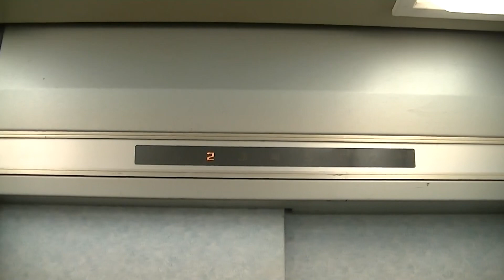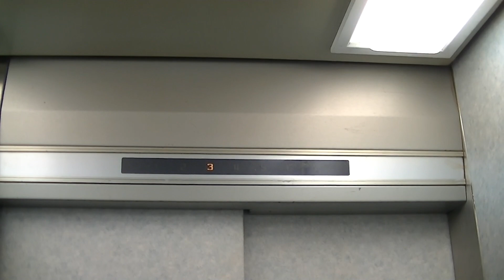【更新前】博多区某市営住宅のエレベーター・⑪（2号棟）（日エレ製）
－－説明－－－－－－－－－－－－－－－－－－－－－－－－
博多区のとある市営住宅のエレベーターです。1号棟と3号棟の隣にあります。
1号棟と3号棟と同じ仕様で、防犯窓付き・未更新の中期型エレミックです。団地等で見かける戸閉ブザーは一切ありません。
現在はエルレへ更新済みです。
－－諸元－－－－－－－－－－－－－－－－－－－－－－－－
メーカー：日本エレベーター製造
機種：ELEMIC(エレミック)
用法：乗用
定員：9名
積載：600kg
駆動方式：ロープ
扉：2S
設置数：1
停止階：1,2,3,4,5,6,7
アナウンス：×
防犯カメラ：×
メンテナンス：日エレ

Nippon Elevator MFG Traction Elevator at Hakata Ward,Fukuoka City,Fukuoka Pref.